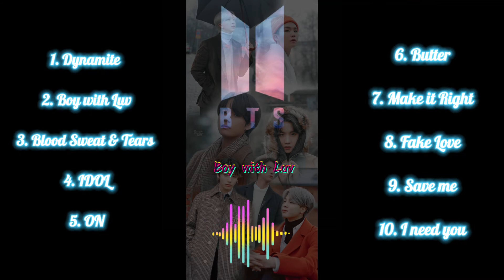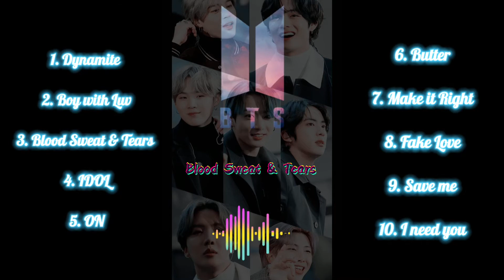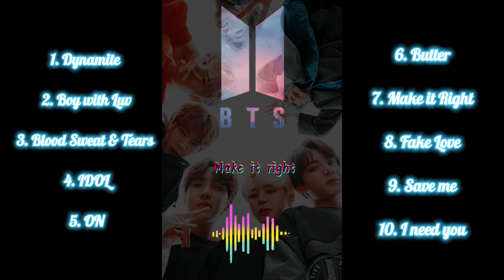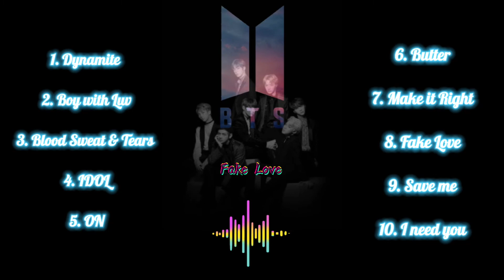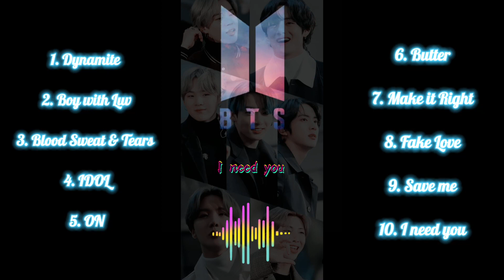❤️B T S Songs❤️l HIT SONGS l VOLUME 1 ✨PLAYLIST LATEST 2021✨ BTS LOVERS l BEST ALBUMS l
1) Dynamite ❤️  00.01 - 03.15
2) Boy with Luv ❤️  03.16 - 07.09
3) Blood Sweat & Tears ❤️  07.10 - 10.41
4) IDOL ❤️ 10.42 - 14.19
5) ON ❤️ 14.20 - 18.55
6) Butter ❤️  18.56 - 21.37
7) Make it Right ❤️  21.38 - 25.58
8) Fake Love ❤️  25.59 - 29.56
9) Save Me ❤️  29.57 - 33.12
10) I need you ❤️  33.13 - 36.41